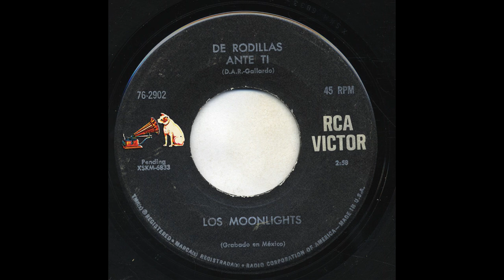Los Moonlights - De Rodillas Ante Ti - Victor 76-2902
Title: De Rodillas Ante Ti
Artist: Los Moonlights
Record Label: Victor
Catalog Number: 76-2902
Matrix Number: xskm-6833
Recording Format: 45
Notes: Grabado En Mexico.